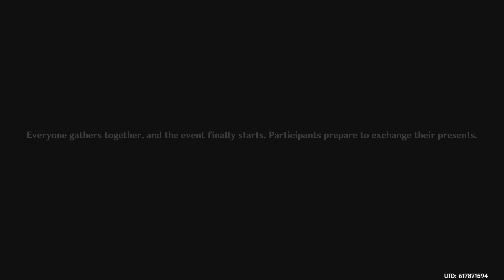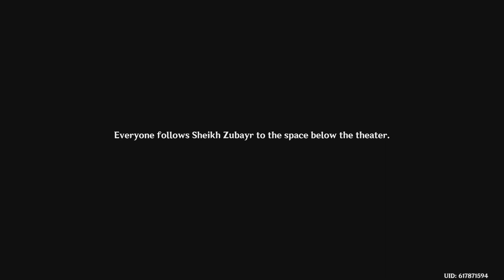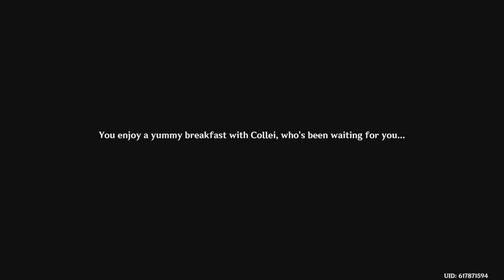Genshin Impact_20230509225902